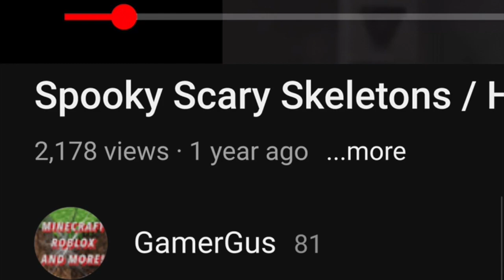WHY IS YOUTUBE TAKING VIEWS AWAY FROM ME?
!like and sub to make me happy!